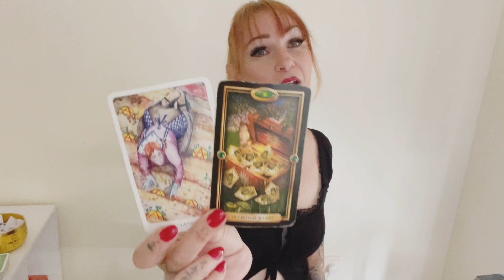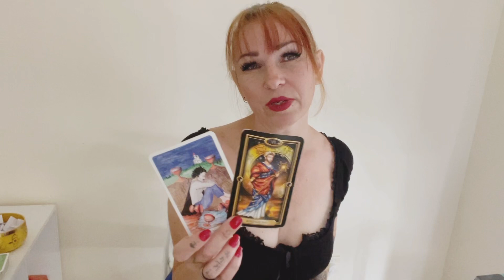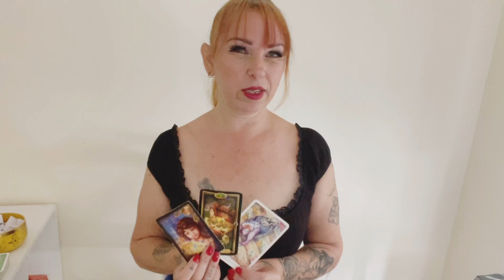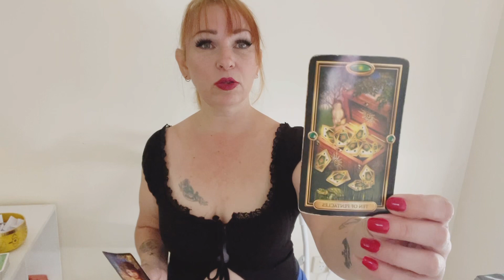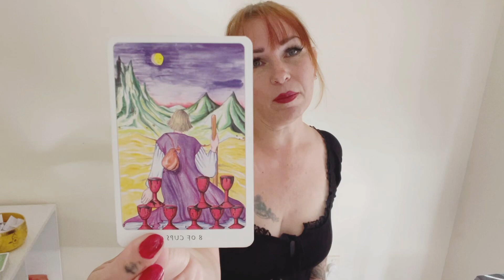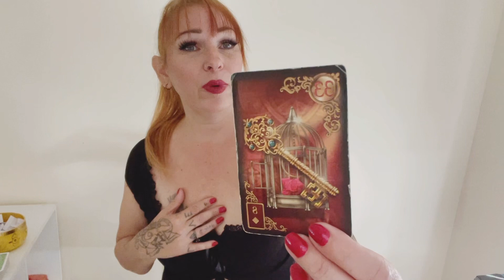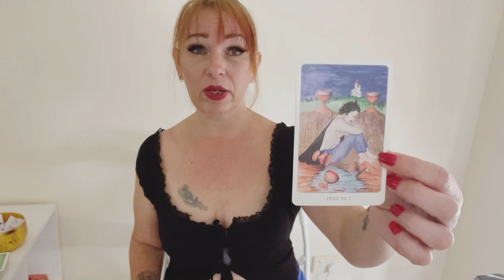Aries The Decision Between Heart & Head / May 2024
⭐️Darklight⭐️